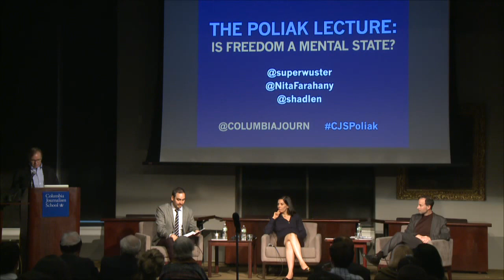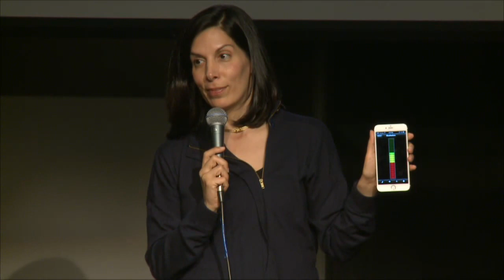The Poliak Lecture: "Is Freedom a Mental State?"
Tim Wu, the Isidor and Seville Sulzbacher Professor of Law at Columbia Law School and newly appointed head of the Poliak Center at Columbia Graduate School of Journalism discusses Cognitive Liberty with a panel of experts and analyzes the question, "Is Freedom a Mental State?"

Speakers Include:

Nita A. Farahany, Director, Duke Science & Society, Duke University
Michael Shadlen, Professor of Neuroscience, Columbia University